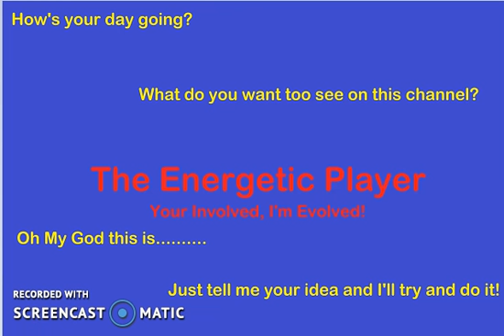Welcome to the Channel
Welcome to the channel hope you enjoy and don't forget to comment, like and if you haven't already HIT that subscribe button and the little bell to be notified whenever I upload because you never know it might just be your suggestion.